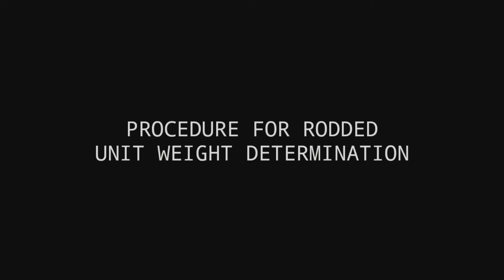How to Conduct Unit Weight or Mass Determination Test | Procedure of Mass Determination Test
How to Conduct Unit Weight or Mass Determination Test
Method of Unit Weight or Mass Determination Test
How to Perform Unit Weight or Mass Determination Test
Process of Unit Weight or Mass Determination Test
Procedure on Unit Weight or Mass Determination Test

DPWH Quality Assurance Quality Control Materials Engineer Civil Engineering